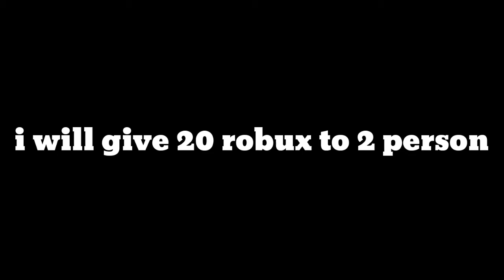Robux Giveaway Part 2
If you didnt see the 100 subscribers giveaway winners kindly go to my Popular Uploads and its a Live Video!